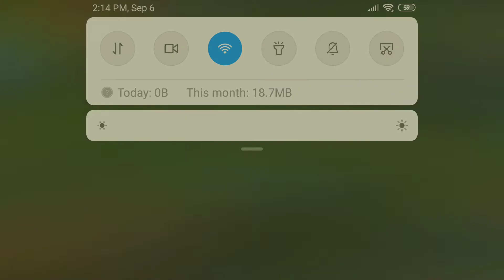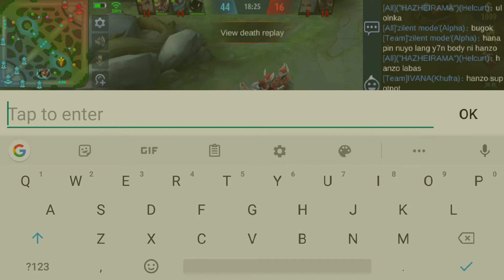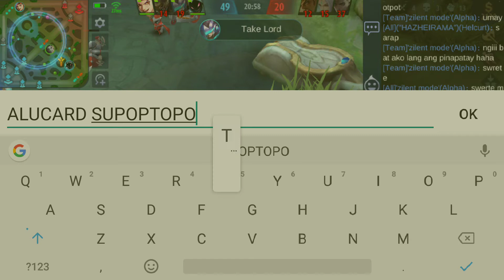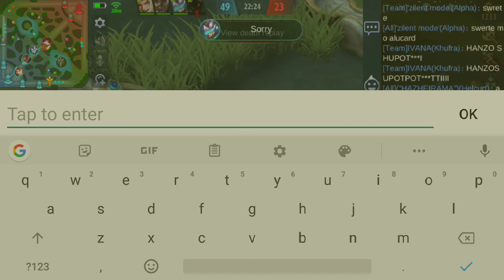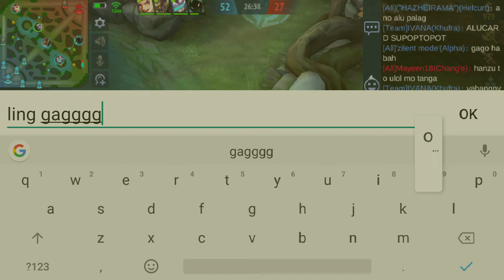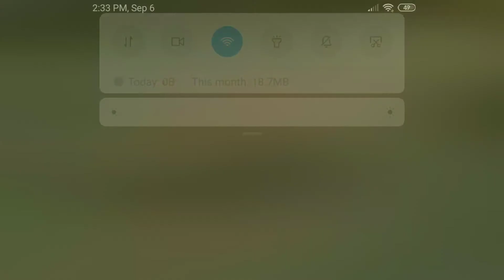Khuffra TUTORIAL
Mobile legends